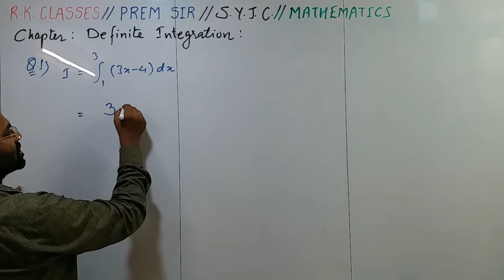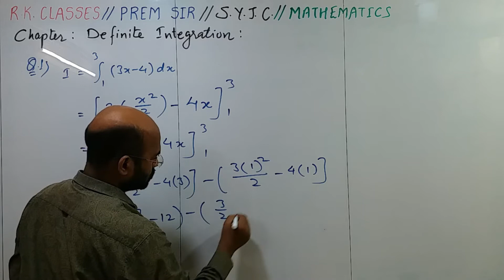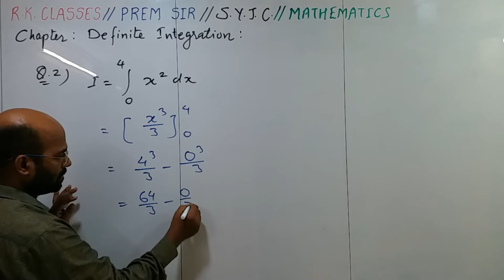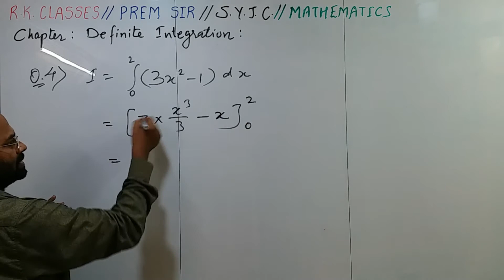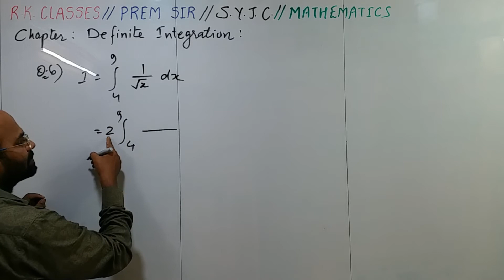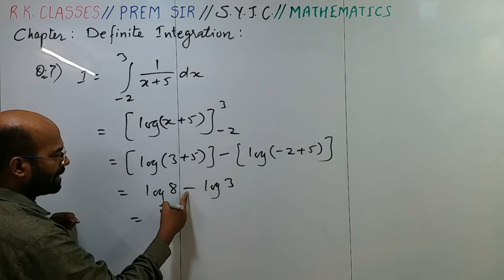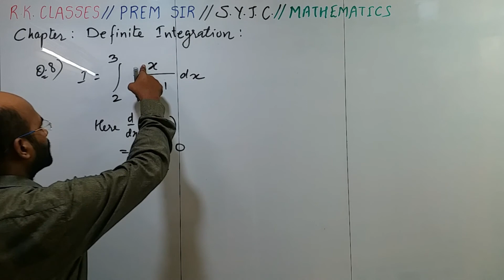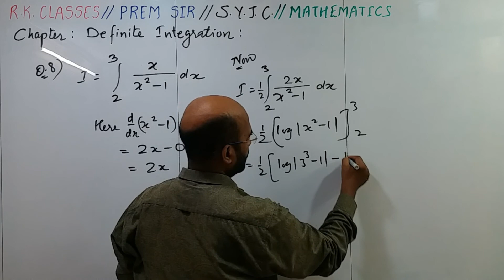PREM SIR // R.K. CLASSES // SYJC // MATHS // DEFINITE INTEGRATION // DAY 60